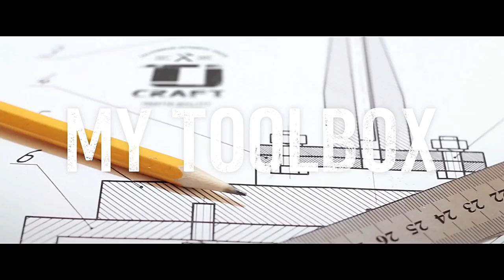ALL NEW Toyota TJ Cruiser – SUV and MINIVAN, Two in 1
Toyota to Premiere Tj CRUISER at Tokyo Motor Show 2017
The birth of a new van and SUV fusion genre aimed at drivers with active lifestyles

Toyota Motor Corporation (Toyota) intends to showcase its new crossover genre concept vehicle, the Tj CRUISER, for the first time at the 45th Tokyo Motor Show 2017* to be held at Tokyo Big Sight from October 25 through November 5. The Tj CRUISER represents the harmonious balance between the roominess of a cargo van and the powerful design of an SUV.

The Tj CRUISER was designed for drivers with lifestyles where work and play dovetail seamlessly. The "T" in Tj CRUISER stands for "Toolbox" in reference to how the car can be used like a toolbox, while the "j" stands for "joy" in reference to the joy of visiting various places by car. The name "CRUISER," which is traditionally used for Toyota's SUV lineup, is assigned to the Tj CRUISER to express the power of the vehicle. Inside, the passenger seat can be reclined completely flat, and not only can the Tj CRUISER easily hold outdoor equipment, it can also store large items such as 3-meter long surfboards and bikes.

Design
The square-shaped cabin, similar to that of a van, exudes high utility. Meanwhile, the sturdy suspension realized by large SUV-sized tires is fused with a bold front. The Tj CRUISER symbolizes a new genre incorporating the strengths of a van with those of an SUV.
The hood, roof, and fenders use materials (with special coating) that resist scratches and dirt, even when objects accidentally come into contact with them.

Interior Space
The front and rear passenger seats can be reclined completely flat for storing long items up to 3 meters in length such as surfboards.
The backs of the seats and deck boards include numerous tie-down points to enable easy anchoring of items from small packages to longer objects. Moreover, the large opening of the back door makes for easy loading and unloading of large items such as bikes.
The seat cushion on the passenger seat directly behind the driver can be flipped up towards the front to create dedicated space for storing groceries or shopping items.
The large openings of the sliding doors enable loading and unloading of large items from the sides and easy entry and exit for family members, as well.

Other Features
Use of the next-generation TNGA platform expected
The unit to run on a 2.0-liter class engine + hybrid system
Front-wheel-drive, four-wheel-drive system to be used

Name
Tj CRUISER

Length
(mm)
4,300

Width
(mm)
1,775

Height
(mm)
1,620

Wheelbase
(mm)
2,750

Seating
(occupants)
4